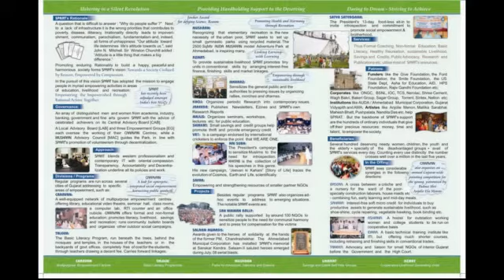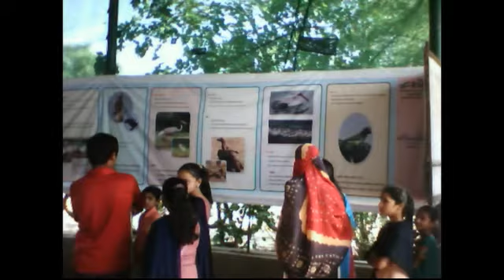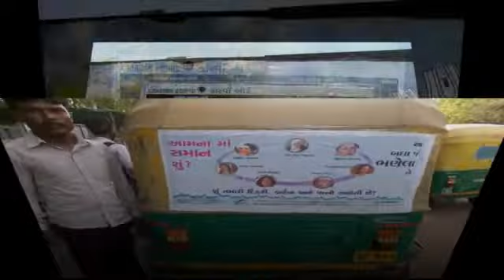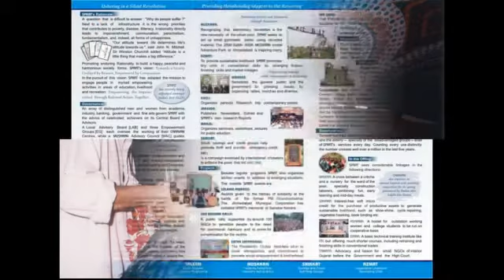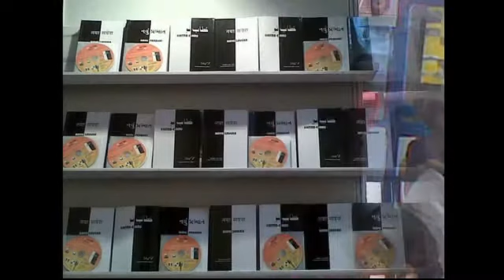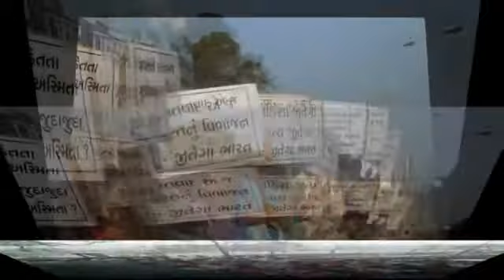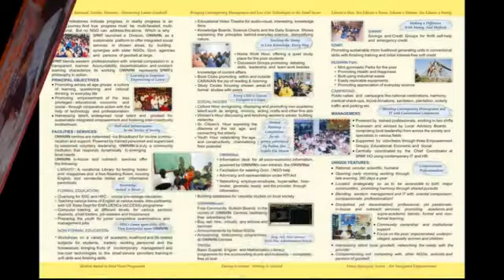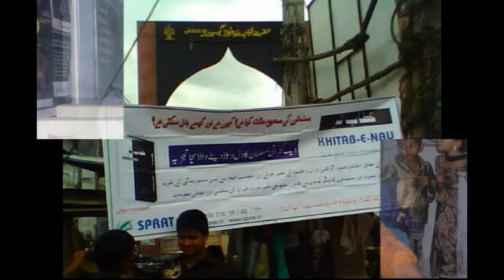KHITAB-E-NAU - E13 - Giravat ke Asbab - Causes of the Fall - Page 134 to 140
GIRAVAT KE ASBAB | CHAPTER | P134-140
This is the heart-rending audio reading of the inspirational book, Khitab-e-Nau, by Mr M Hasan Jowher - in his own voice. It invites serious and honest Muslim introspection, recognition of the sordid reality and pragmatic reform - at all levels. It is hailed as an earnest attempt at ending the dark of the night and ushering in a bright new dawn.

Laced with Quranic aayats, Ahadith, ashaar, authentic databases and inspiring quotes, the book challenges religious, political and social leadership to address the compelling dilemma of the Muslim community. It requires guts - and a lot of honesty - to listen to the whole book. Equally, a rethink is impossible after an earnest listening.

This expensive work is priced at a mere Rs.100/- so that the poor may buy it, too. The video offers glimpses into SPRAT's working, but has no relevance to the audio. FOR SERIOUS LISTENING, PLEASE SWITCH OFF YOUR MONITOR. for more.